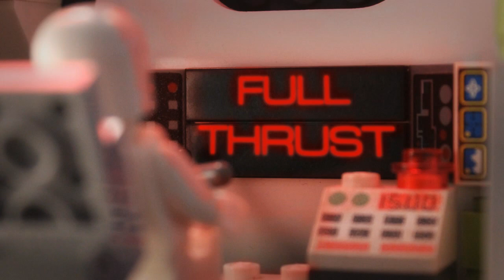Tycho Brahe: Sex Rocket Official Music Video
434 days since I first started animation for this, or 1 year 2 months and 7 days.
Song by Tycho Brahe (Buy physical CDs, T-shirts and more!)